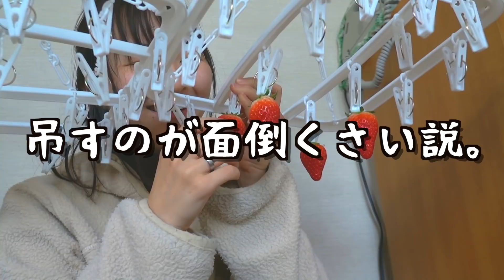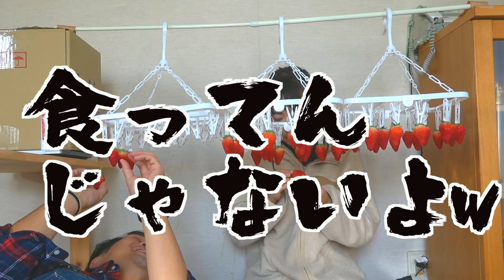彼女にいちご狩り(家用)をプレゼントしてみたよ！！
ホワイトデー！！ということで、彼女にいちご狩りをプレゼントしました。
いちご狩りといっても、いちごを洗濯バサミで吊るすという謎のセット…！！笑
果たして喜んでくれるのだろうか…！！

この日はYouTube撮影で個人的にはめちゃくちゃ楽しかった回‼️笑(尚一切旅は関係ない)
最高に楽しいホワイトデーだったぁぁ😳
けど誕生日と近かったからこんちゃんには無理させてしまって申し訳なかったなぁ、、🙇‍♀️
プレゼントを貰うのももちろん嬉しいけど一緒に楽しめるのはすごく嬉しい！！
来年のバレンタインは何しようかなぁ😳
きっとカップルのみんなは今頃幸せなディナーとかしてるのかな、、✨
さっき大切な友達からホワイトデープロポーズされて無事婚約したよって連絡きて勝手に私もハッピー野郎😂😂🙌🙌🎊本当におめでとう〜！！！㊗️
みんなハッピーホワイトデー！！！😳😳
次の行事で言うなら入学式とかお花見かなぁ🌸🍡
春は花粉症さえなければそこら中綺麗だし服もコスメも可愛いしなにより愛犬チョコとの昼寝日和だからとっても好き☺️
今機材を総入れ替えしてて、最初旅に使ってたCanonを売ってその分でSONYの新しいレンズも買ったからあまりお出かけできてないけど使うのとっても楽しみなんだぁ☺️
とりあえず家からでれない最近はどっぷりオタ活してるんだけど私の日記見てくれてる人でおすすめのアニメとかってあったりするかな、、？
最近は鬼滅の刃とヴァイオレット・エヴァーガーデンを見たよ🙌どっちもめっちゃよかったぁぁ😂😂感動ものとかほのぼのしたやつが好きだな☺️是非是非コメント欄で教えてください！🙌

カップルで軽キャンに乗って、旅の様子を1日おきに配信してます。(現在お休み中)
このチャンネルが旅や写真を撮るきっかけになってくれたら嬉しいです。

269日間かけて東日本一周したまとめ動画

✍️ふたりのリアルタイム＆写真は各SNSにて更新中。